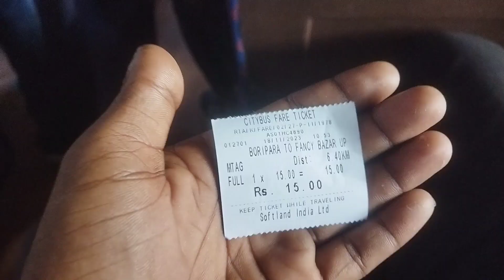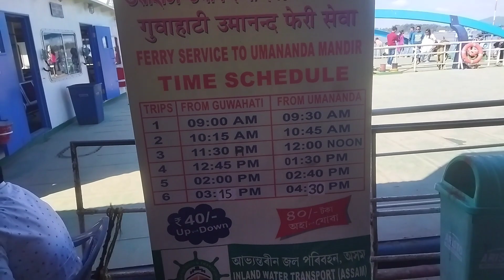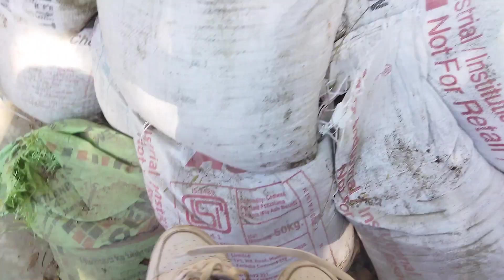Umananda Temple|| Peacock island|| Guwahati Assam😍🔥